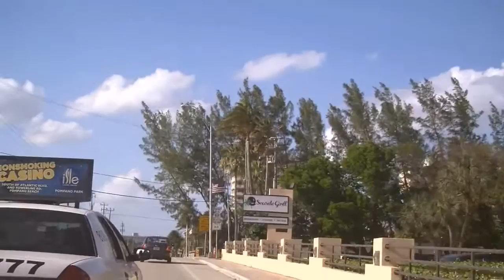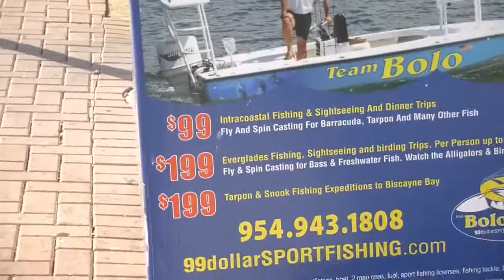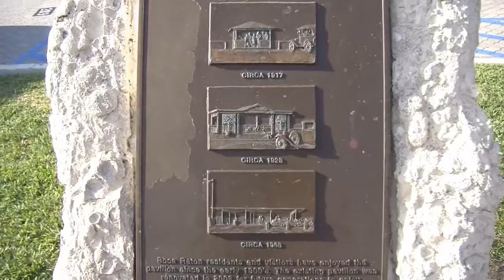מטיילים עם איציק במיאמי אפריל 2012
להעביר את האיכות ל HD